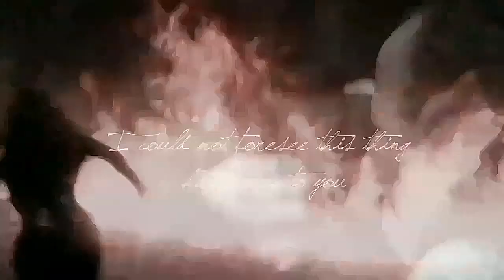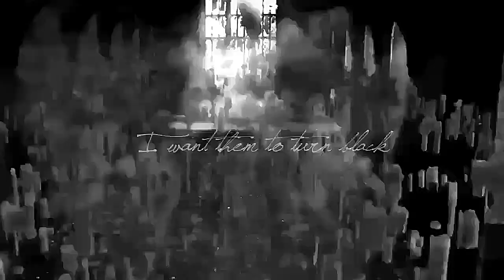Bellatrix Lestrange || Paint It Black (Harry Potter Tribute)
A new video absolutely not planned in the program. And my first video on Harry Potter!

As for millions of people, Harry Potter rocked my childhood and my adolescence and that's something I would never let go of.
And I must say that although I'm more on books than on movies in general, there is one thing in the movies that has been adapted in an incredible way : the character of Bellatrix Lestrange.
Really evil and a heartless villain, I always wonder how much I love this character when she's clearly a monster and she's killing my favorite male character, Sirius Black.
But she's just... so fascinating in her madness and darkness. It's clearly a monster. But sometimes, monsters in fiction are so badass that you end up loving them. This is the case with Bellatrix Lestrange. I just love her.
I had not planned to do anything about her, but I heard this cover of Paint It Black recently and I just... so much adored this song for her. The rhythm and even the lyrics go with it, and I like the word "Black" to be repeated many times, it's like a nod to the name of Bellatrix before her wedding, which was Bellatrix Black.

I'm pretty proud of this video on the technical side even if I would prefer a better visual quality. But I'm still very happy with this result and I hope there are fans of Harry Potter in my subscribers!

I dedicate this video to my friend Marine, my sister Black, who waited a long time for me to make a video about our common passion that is Harry Potter! J'espère que tu aimera le résultat, soeurette ! ;)

Song : "Paint It Black".
Artist : Hidden Citizens.